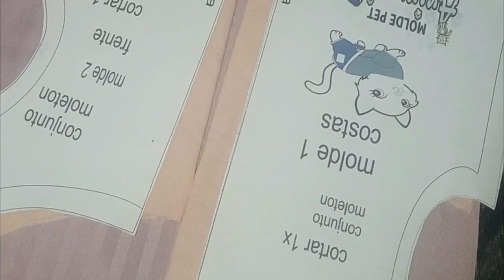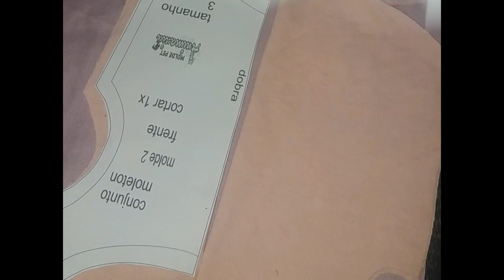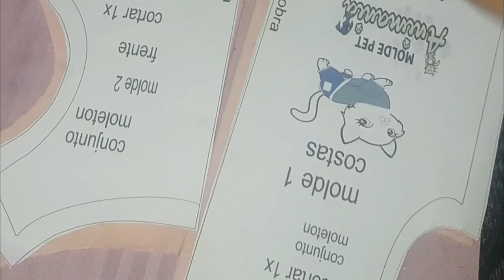PASSO A PASSO DO CONJUNTO DE MOLETOM PARA CACHORRO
▬▬▬▬▬▬▬▬▬▬▬ஜ🌸ஜ▬▬▬▬▬▬▬▬▬▬▬▬▬
      🌸🌸🌸🌸 LEIA A DESCRIÇÃO DO VÍDEO 🌸🌸🌸🌸
▬▬▬▬▬▬▬▬▬▬▬ஜ🌸ஜ▬▬▬▬▬▬▬▬▬▬▬▬▬
AQUI EU FAÇO O PASSO A PASSO  DO CONJUNTO DE MOLETOM DA APOSTILA PET ANIMANIA 1ª EDIÇÃO. ESTE É O SEGUNDO MOLDE DA NOSSAS APOSTILAS

ATT:
ANIMANIA MODA PET